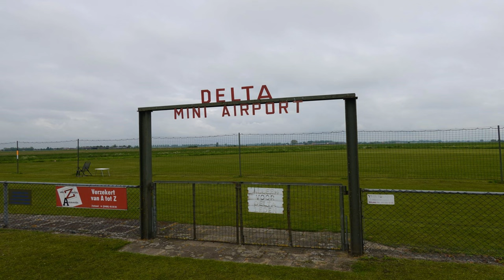Delta Oss 2024 (Fun fly at Delta Oss)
Fun fly at Delta Oss